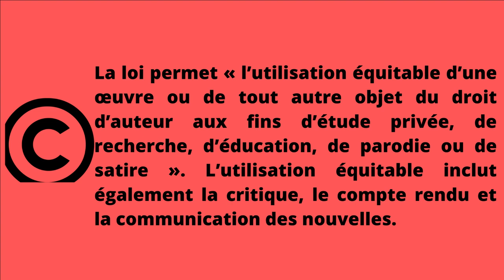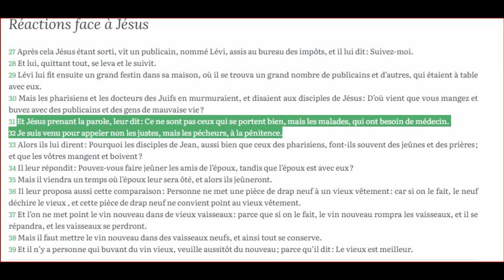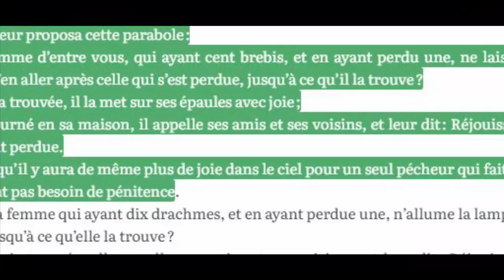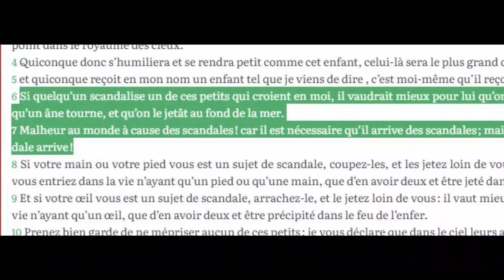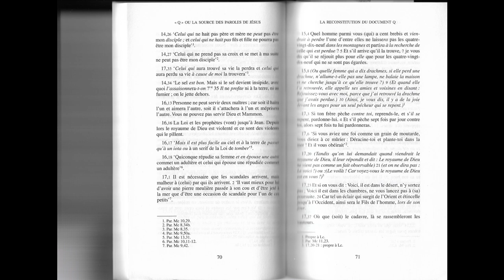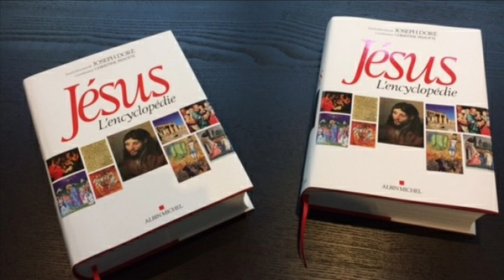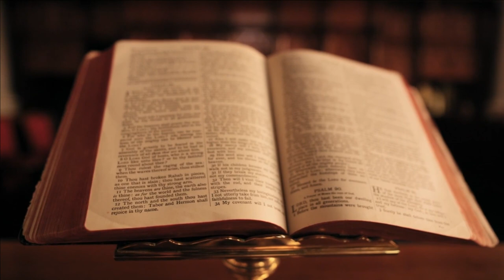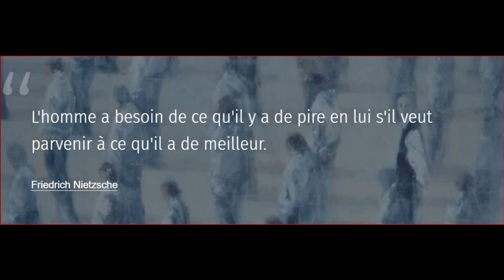Herméneutique 5 Lire une Parabole selon les besoins du moment.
Avant toute chose, je ne monétise pas mes vidéos, mais Youtube lui oui. Alors active ton bloqueur de Pub.

Dernièrement j'ai passé beaucoup trop de temps à relire la parabole de la brebis perdue et des 99 autres. Et entre ce que j'avais appris, ce que j'en ai lut, ce que je comprenais il y quelques années et ce que j'y lis aujourd'hui, la parabole il m'a semblé que je lisais une autre histoire. Pourtant c'est bel et bien la même parabole. Serai-je face à un joyau aux multiples facettes ? Où est moi, le lecteur qui y projette mes multiples visages ?

Sommaire:
00:00 Introduction
01:56 Luc et la miséricorde.
21:50 Luc le prosélyte
24:16 Mathieu et les Responsables de l’Église
36:19 Comment la parabole d’adapte aux besoins d’une communauté
41:04 Q, une approche psychologique de la parabole
50:57 Gnose et bascule qualitative
01:00:13 Le Midrash de Moïse
01:11:14 Conclusion.

Oui je sais la vidéo est longue. Mais dis-toi que je l'ai déjà réduite de presque moitié. Si malgré tous tu en veux encore voici de quoi t'amuser un peu plus:

Des livres ?

Une lecture bonus, pour celui qui a le courage de lire la description jusqu'ici XD